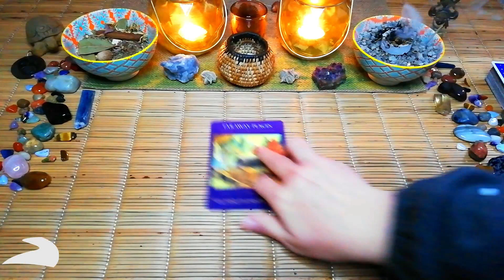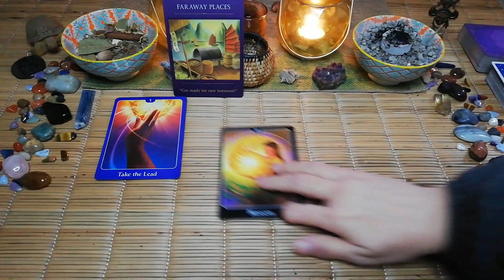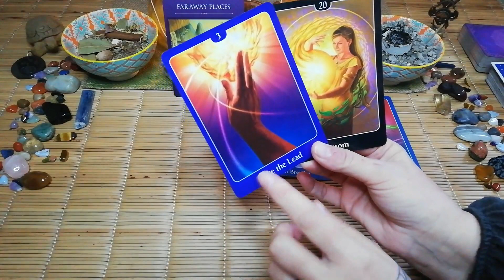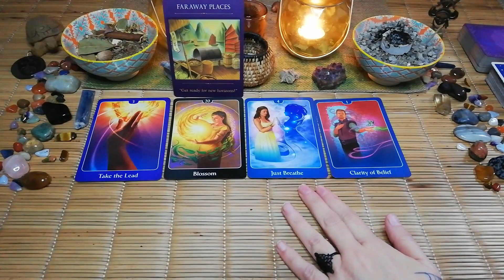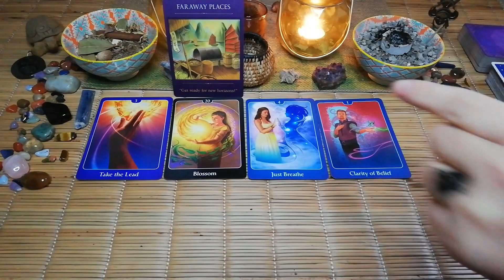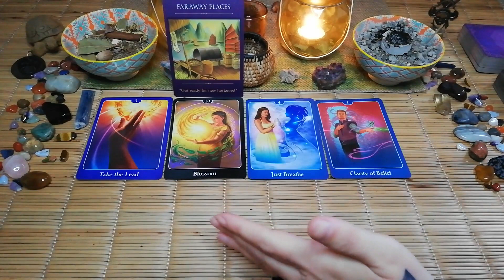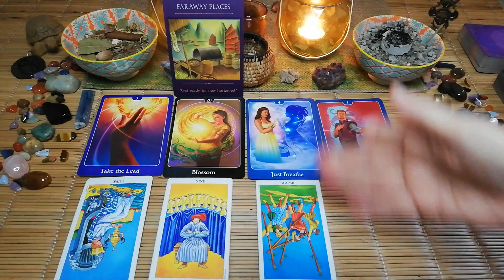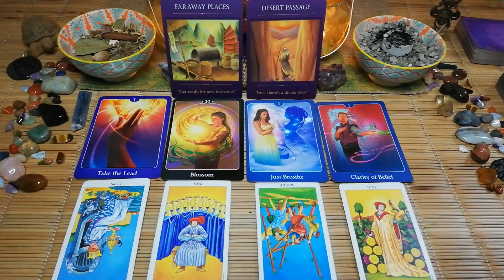Dreaming about a new life, here it comes ARIES "GOOD VIBES COMING" JULY TAROT READING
Dreaming about a new life, here it comes ARIES "GOOD VIBES COMING" JULY TAROT READING. Hi Aries, in this tarot reading we are getting the good news and the good vibes coming in your direction in the next few weeks. 🤩🎇✨🎉

10 minute reading, 2 question.
 $30-00

20 minute reading, 3 questions.
$40-00

30 minute reading, 4 questions.
$50-00

40 minute reading, 6 questions.
$65-00 NOW